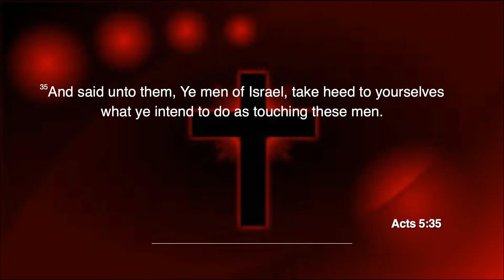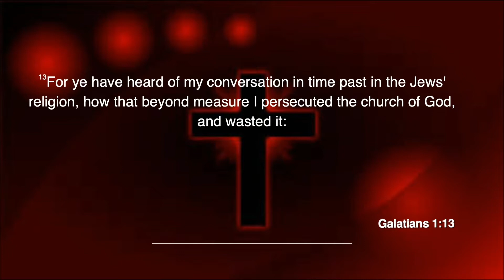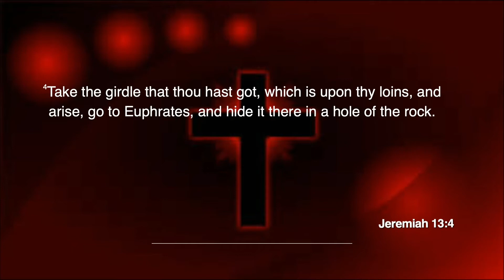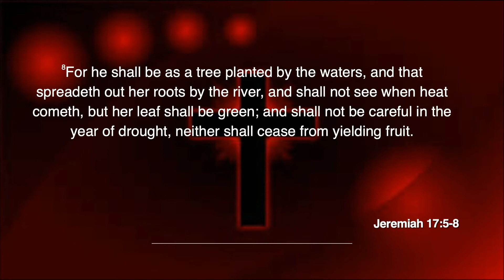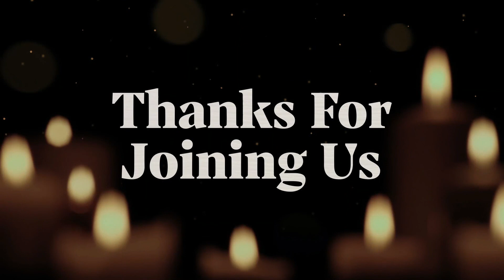From wasted to resourceful life | Message | October 09 2022 Pastor. Dr. John Henry Mathias